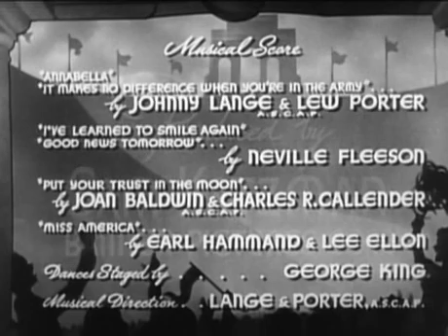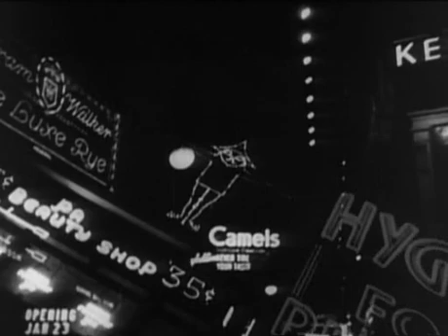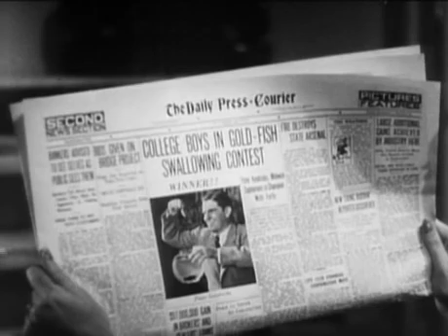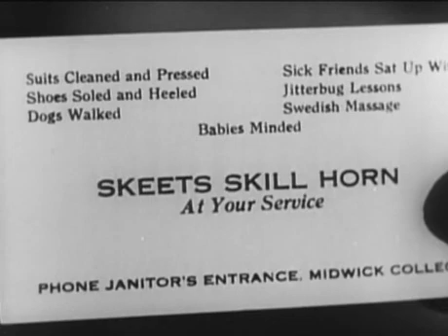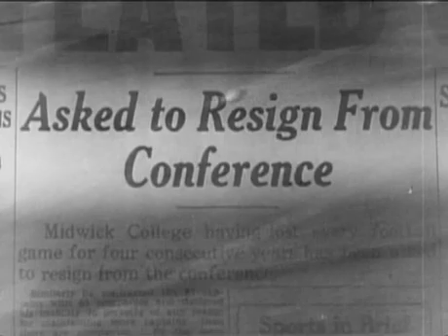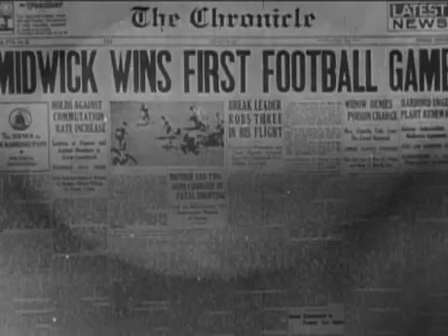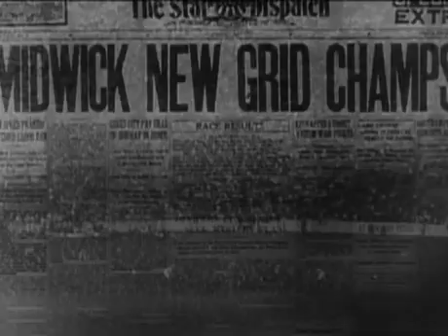Zis Boom Bah 1941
Hey, kids, let's get together and put on a show!" That's the idea behind this raucous spoof about a vaudeville performer who goes to college to spy on her bratty son.

Zis Boom Bah, also known as College Sweethearts, is a 1941 American musical comedy film directed by William Nigh, and starring Grace Hayes, Peter Lind Hayes and Mary Healy. The plot concerns a vaudeville singer who comes to a floundering college to instill values and self-confidence in its entitled students.

Plot

Grace Hayes—essentially playing herself—has been playing the vaudeville circuit to finance her son's college education after her wealthy family has shunned her.

Tiring of the road, she goes incognito to visit her son, Peter Kendricks (played by her real-life son Peter Lind Hayes) with her personal assistant Mary Healy (played by her real-life daughter-in-law of the same name).

She finds her son and the college "going to Hell in a hand basket", despite the earnest efforts of the kindhearted Dean, Prof. Warren (played by Richard "Skeets" Gallagher). The college and the old families are running out of money and spirit.

Grace buys the local diner, turns it into a version of her real-life club, and encourages the kids to put on a show to raise the funds and spirit the college needs to survive.

Cast

Grace Hayes as Grace Hayes
Peter Lind Hayes as Peter Kendricks
Mary Healy as Mary Healy
Huntz Hall as Skeets Skillhorn
Jan Wiley as Annabella
Frank Elliott as Mr. Kendricks
Richard "Skeets" Gallagher as Professor Warren
Benny Rubin as Nick
Eddie Kane as James J. Kane
Leonard Sues as Noisey
Roland Dupree as Pee Wee
Betty Compson (uncredited)
Soundtrack
"Annabella" (by Johnny Lange and Lew Porter)
"It Makes No Difference When You're in the Army" (by Johnny Lange and Lew Porter)
"I've Learned to Smile Again" (by Neville Fleeson)
"Good News Tomorrow" (by Neville Fleeson)
"Put Your Trust in the Moon" (by Joan Baldwin and Charles R. Callender)
"Miss America" (by Earl Hammand and Lee Ellon)

Production

Grace Hayes was famous as a performer, and for opening the "movie stars' hang-out", Grace Hayes Lodge, and the chic Las Vegas nightclub, The Red Rooster.

Peter Lind Hayes and Mary Healy were married from 1940 until Hayes' death in 1998, and regularly worked together, notably on the film The 5,000 Fingers of Dr. T (1953).

Katzman hired a musical troupe to perform numbers live to promote the film.